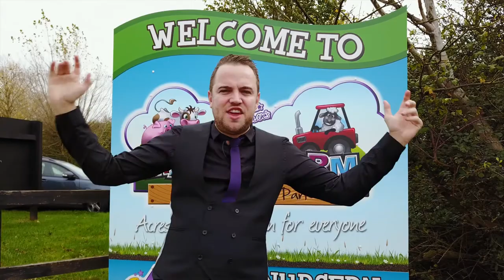LESS ME TOO | Backstage Business 097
What can you do being in your business that's LESS ME TOO...